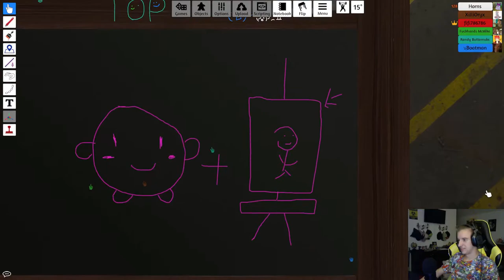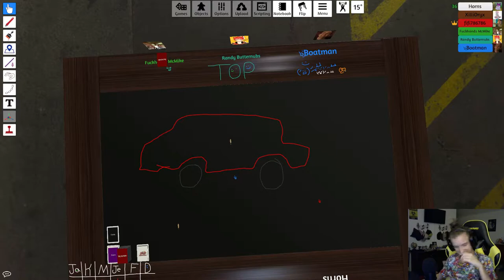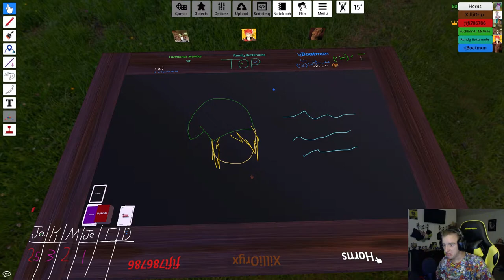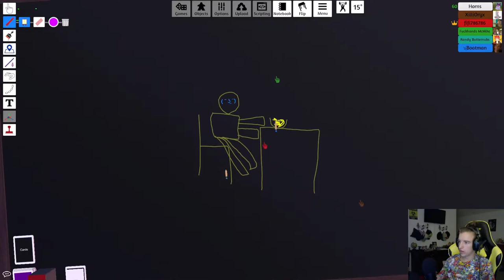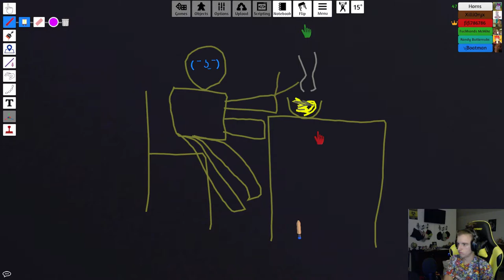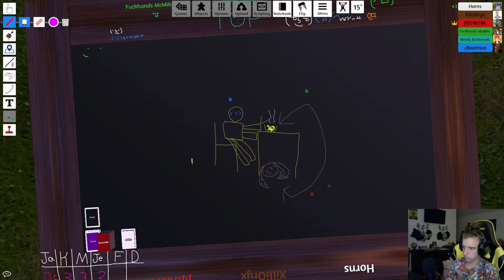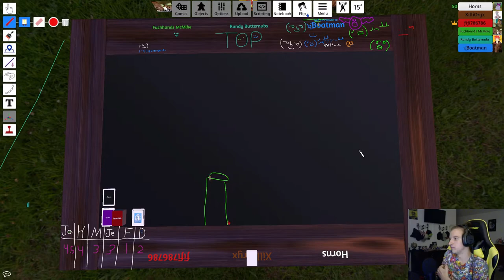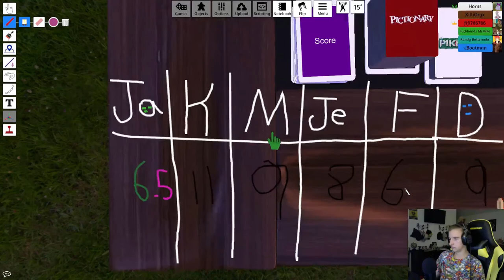TableTop Simulator WITH FRIENDS VIDEO GAME PICTURENARY